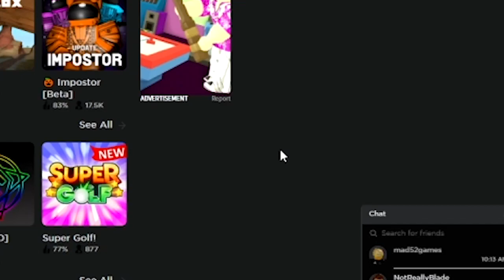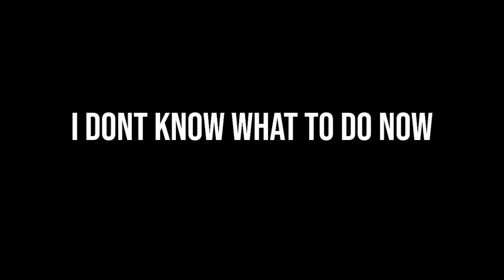A Universal Time But The Server COMBOS Me | Server Full Of STW REWORK | AUT | Roblox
sorry about the video quality i had to edit this while in class im very sorry about it cause i dont have any time to edit my videos and make my quality like the last time i did